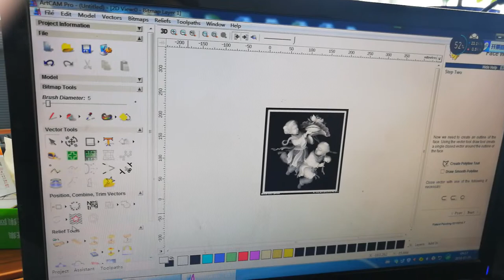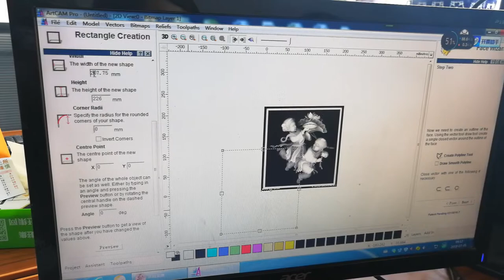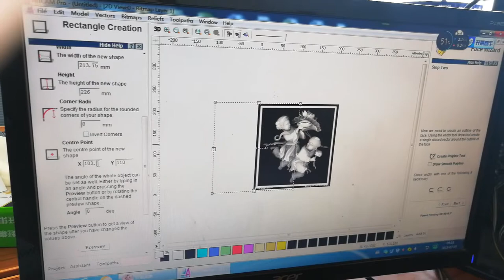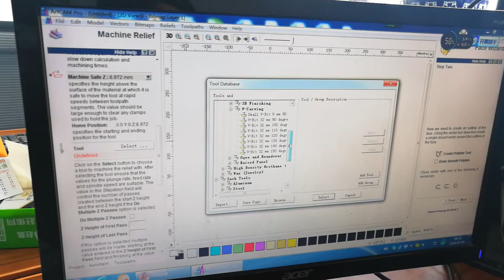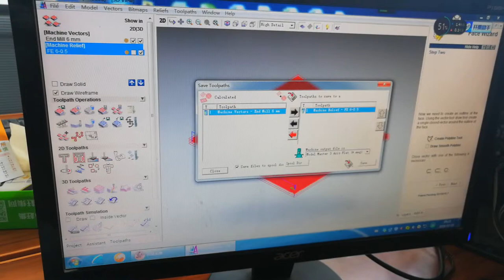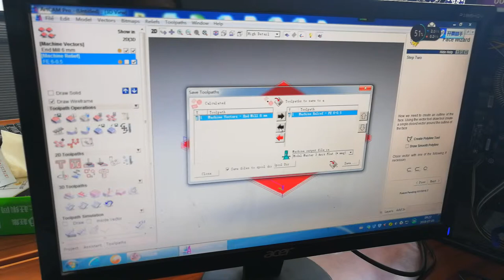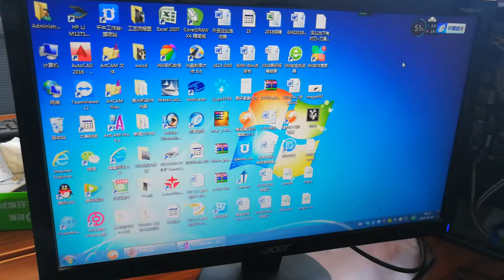cnc router software operating video